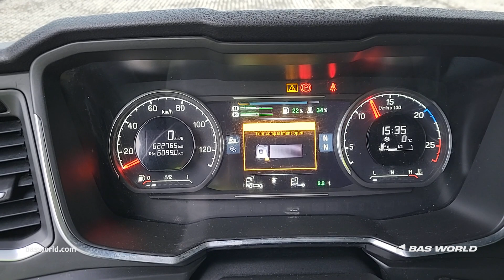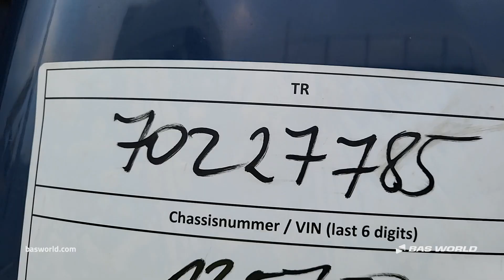70227785 Scania R